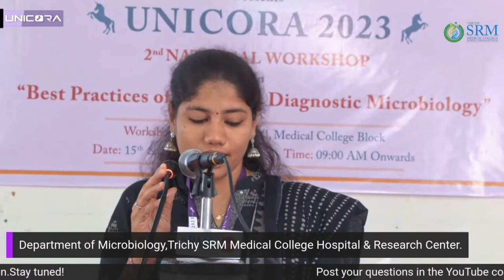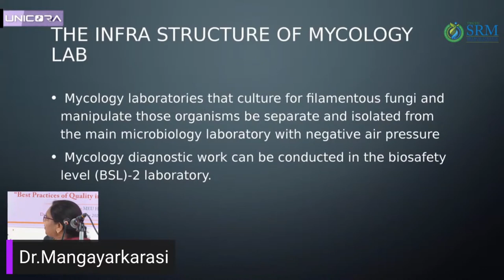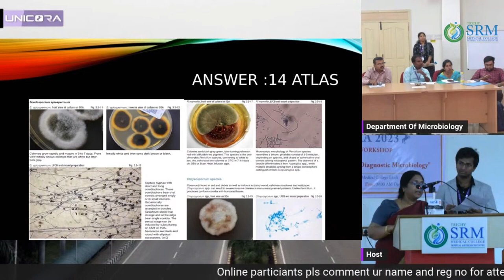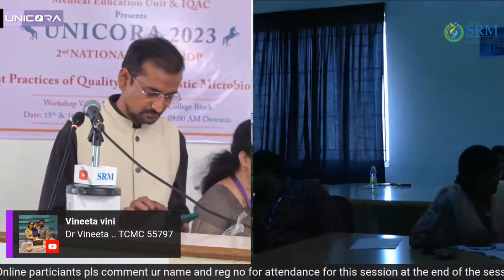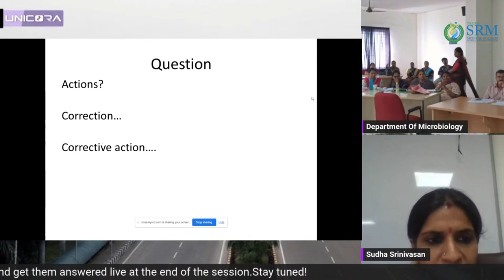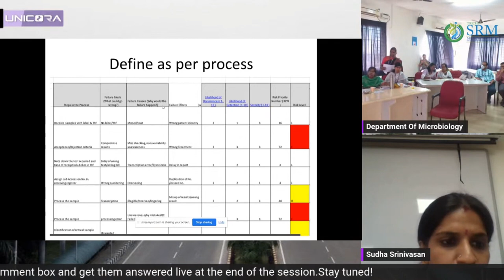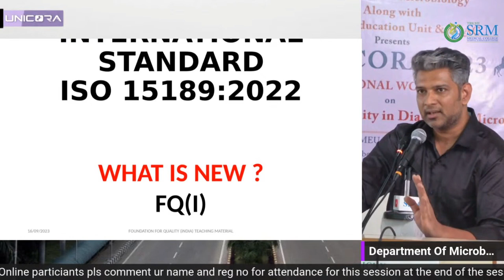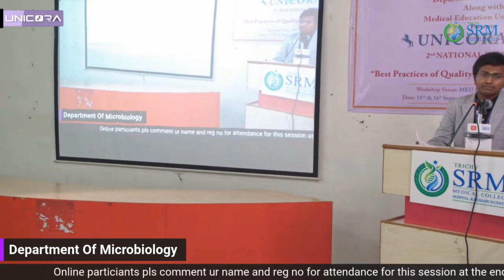Unicora'2023 Day 2